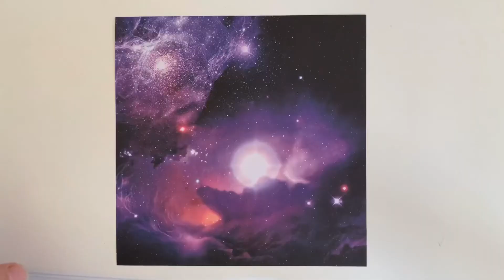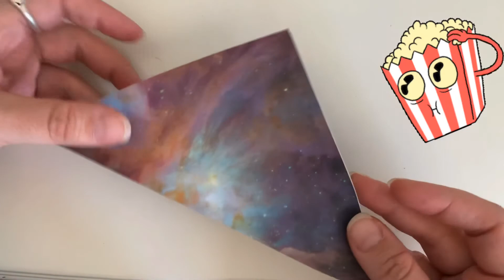Simple Origami Folds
Welcome to ✨Star Eyes ✨-the Hobby channel

Simple folds and what their names are.

 *Helps you do any origami design *

Understand what they mean if their using “lingo”